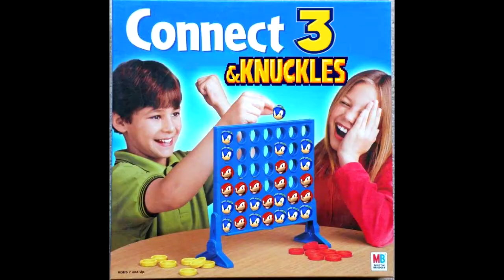OH NO KNUCKLES!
Trans*mission will be back next week.

I can't believe he did the thing.